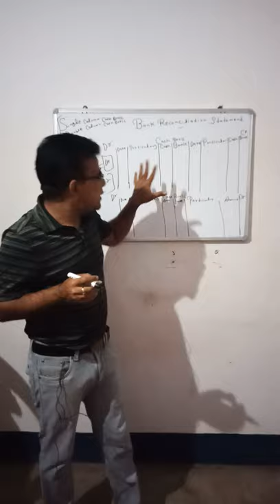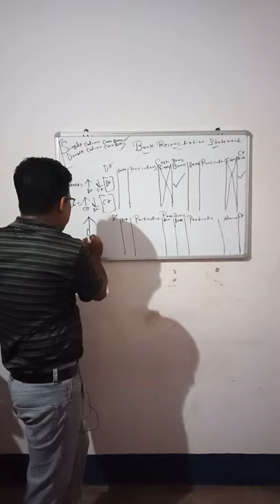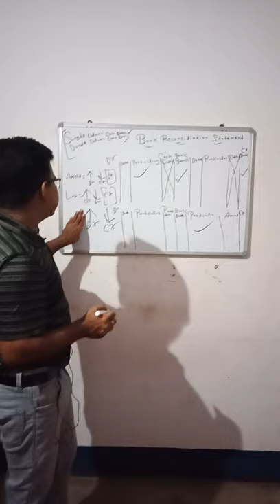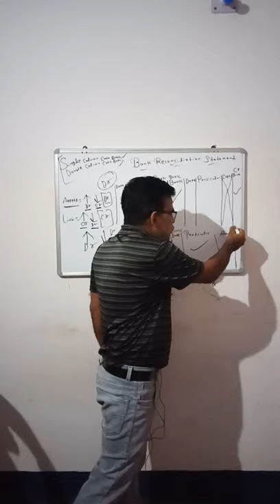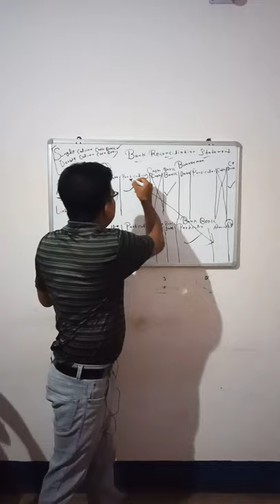Bank Reconciliation statement basic concept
FAVORABLE BALANCE AND UNFAVORABLE BALANCE CONCEPT
HOW TO PREPARED BANK RECONCILIATION STATEMENT